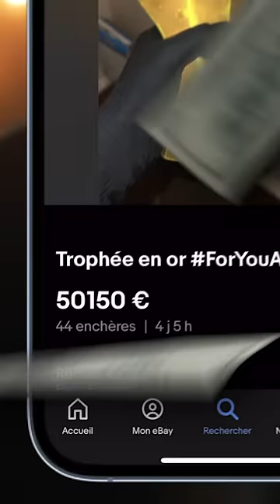On a PIÉGÉ "qui sera le prochain" 🤯